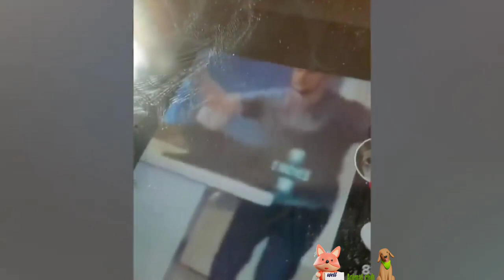Best funny🐶 dog and 🐱cat video||craziest animals|funny dog and cat video2022#1#animalsclub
Funny animals videos2022
    Best cat and dog funny video 🐶🐱

Crazy animals videos,try not to laugh challenge
   Cat. Dog .lion.pets.

Animal love❤ animals family